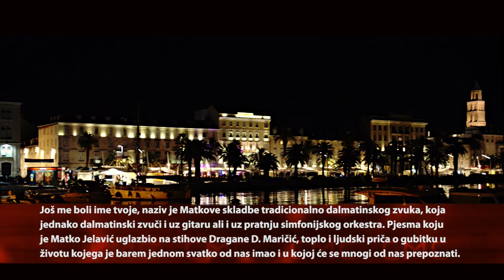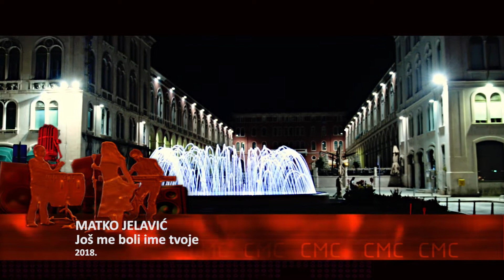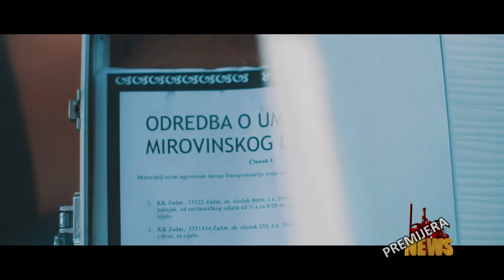NEWS 08 09 2018 Matko Jelavić, Prljavo kazalište, Aurea Fest, Zaratino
1. Premijera spota – Još me boli ime tvoje – izvodi Matko Jelavić
2. Prljavo kazalište nastavlja nizati koncerte u sklopu slavljeničke turneje
3. Bliži nam se Aurea Fest u Požegi
4. Premijera spota –  Ćakulone – izvodi grupa Zaratino